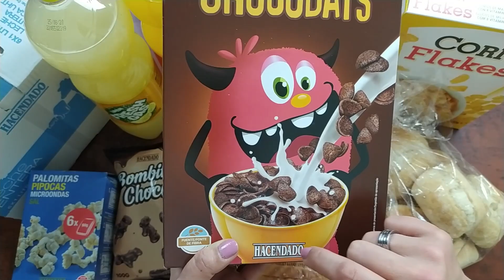Compra de Mercadona con muchas ideas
COCINA, COSTURA, SCRAP Y COSAS DE CASA

Muchas gracias por estar un día más conmigo.